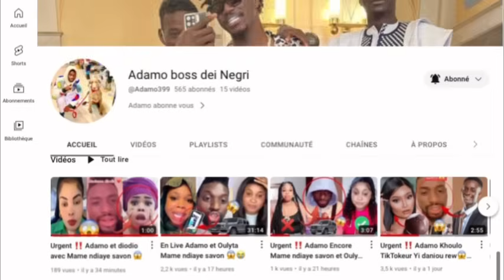Urgent ‼️ Adamo Affaire Problème King Saliou ai yelaoff King.. Liberté..😱😱